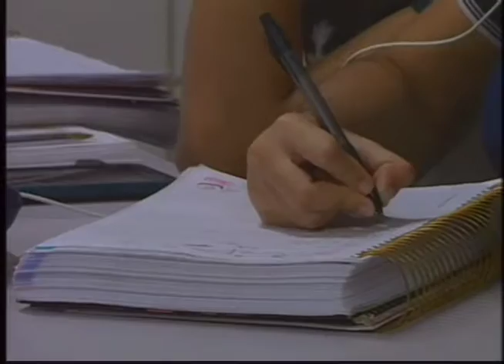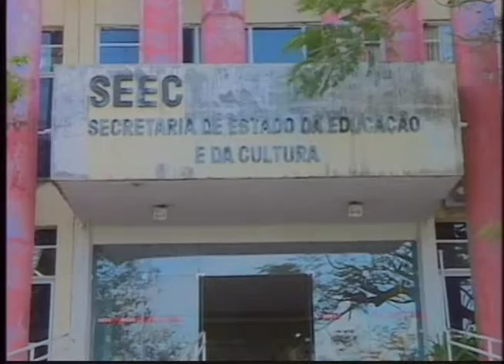IDEB aponta RN como o terceiro pior ensino médio público do Brasil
Matéria exibida em 04 de setembro de 2018
Repórter: Ruth Andrade
Imagens: Bonerges Guedes
Edição de imagens: Igor Medeiros